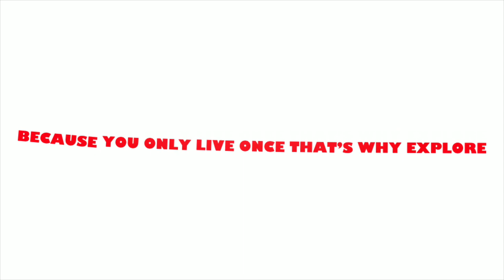Mishkee - The Labrador Retriever | Pet Friendly | Travel Vlog | Travelling Dog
Hello I’m Mishkee .
I’m  2years 9months old female Labrador . My favourite sports is football . I love both beaches and mountains . I’m traveling with my parents since I was 3 months old. In this channel I will be sharing all the information about pet travel in India. So stay tune for more updates.
Love,
Mishkee 🐶